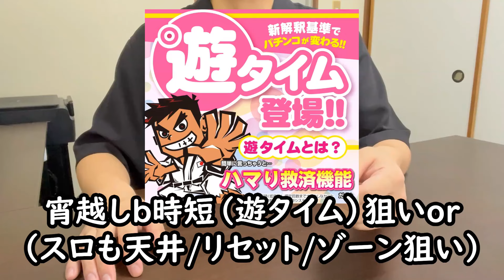パチンコの裏技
パチンコの裏技をご紹介します。狙い台があっても良いんだけど、朝一は他にオイシイ台がないか見ないともったいないよ？

2年浪人して、やっと合格した大学を4年留年し中退した僕。

【2浪4留で大学中退したブラック鬼カラオケ店の社畜は今】
【2浪4留で大学中退した社畜は今セミリタイアしたい】←今ココ
【2浪4留で大学中退したけどFIRE達成した元社畜は今】

【今なら登録するだけで1,000円分のビットコインがもらえる！】
↓↓ビットフライヤーで口座開設だ↓↓

【招待コード】
ncwxzhd5